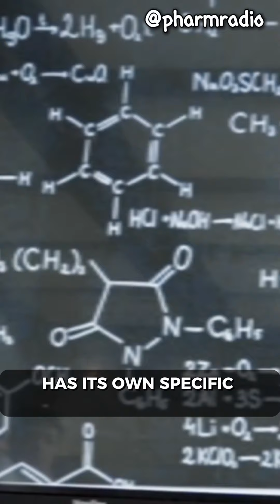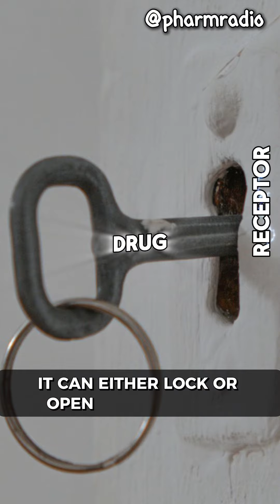How do Drugs/Medications 💊 know exactly where to go when we swallow them …